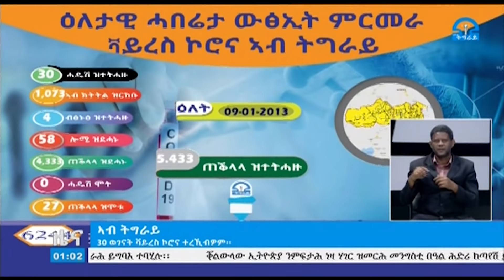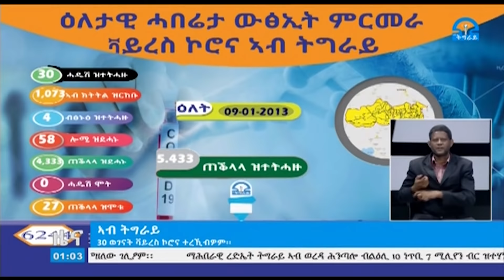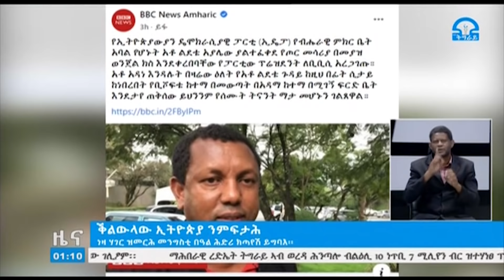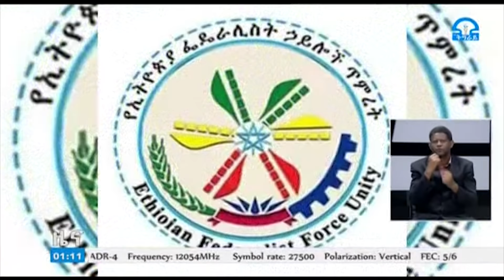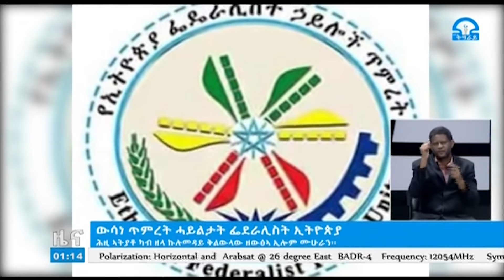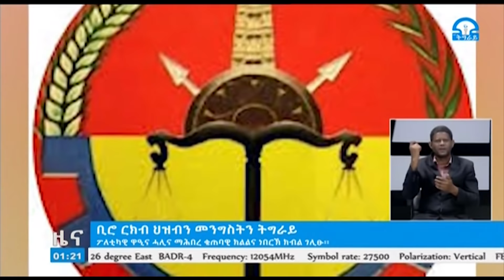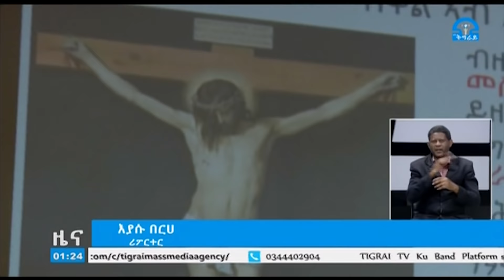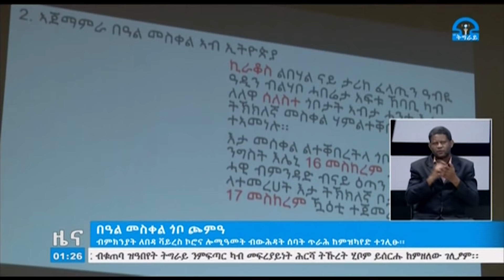ቴሌቪዥን_ትግራይ፡ዜና ትግርኛ 09-01-2013ዓ.ም